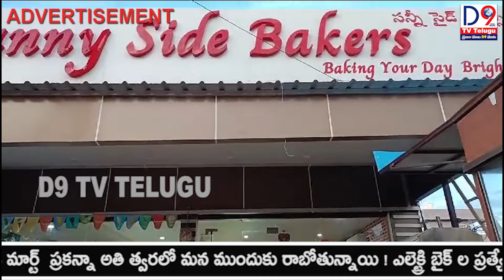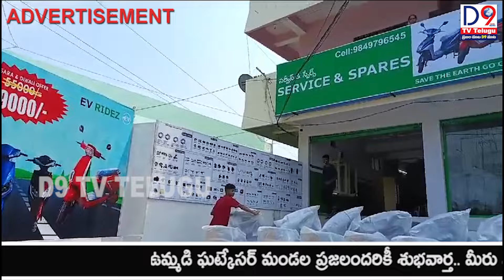ఈరోజు నుంచి అయ్యప్ప స్వాములకు నిత్యం అన్నదానం || D9 TV TELUGU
"D9 TV TELUGU " - తెలంగాణ & ఆంధ్రప్రదేశ్ కోసం అన్ని రకాల వార్తలు అనేది తెలంగాణ మరియు ఆంధ్రప్రదేశ్ రాష్ట్రాల నుండి సమగ్రమైన మరియు తాజా వార్తల కవరేజీని అందించడానికి అంకితమైన డైనమిక్ తెలుగు న్యూస్ ఛానెల్.

మీరు తెలంగాణా లేదా ఆంధ్ర ప్రదేశ్ నివాసి అయినా, తెలుగు ప్రవాసుల సభ్యుడైనా లేదా ఈ ప్రాంతాలలో జరుగుతున్న సంఘటనలను తెలుసుకోవాలనే ఆసక్తి ఉన్నవారైనా, D9 TV TELUGU కవర్ చేస్తుంది. మేము మా వీక్షకులకు ఖచ్చితమైన, నిష్పాక్షికమైన మరియు సమయానుకూలమైన వార్తల కవరేజీతో సాధికారత కల్పించాలని లక్ష్యంగా పెట్టుకున్నాము, వారికి సమాచారంతో కూడిన నిర్ణయాలు తీసుకోవడంలో మరియు వారి కమ్యూనిటీలతో కనెక్ట్ అయి ఉండటంలో వారికి సహాయం చేస్తుంది.

తెలంగాణ మరియు ఆంధ్రప్రదేశ్ నుండి అన్ని వార్తలు మరియు అప్‌డేట్‌లను మీకు తెలియజేయడానికి మరియు నిమగ్నమై ఉండటానికి మా ప్రయాణంలో మాతో చేరండి. ఈరోజే D9 వార్తలకు సబ్‌స్క్రయిబ్ చేసుకోండి మరియు మా విశ్వసనీయమైన మరియు సమగ్రమైన వార్తల కవరేజీలో ముందుండి.

"D9 TV TELUGU" - All Types of News for Telangana & Andhra Pradesh" is a dynamic Telugu news channel dedicated to providing comprehensive and latest news coverage from the states of Telangana and Andhra Pradesh.

Whether you are a resident of Telangana or Andhra Pradesh, a member of the Telugu diaspora or just interested in keeping up with happenings in these regions, D9 TV TELUGU has you covered.

Join us on our journey to keep you informed and engaged with all the news and updates from Telangana and Andhra Pradesh.